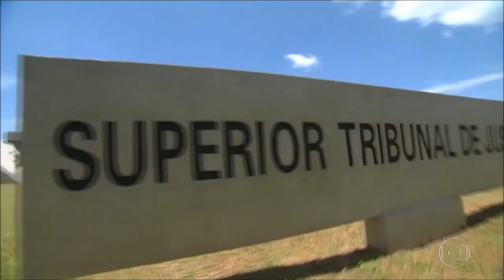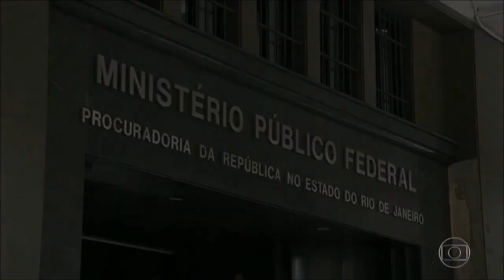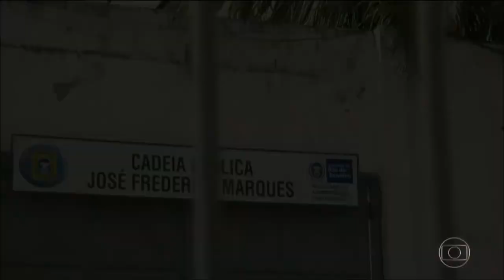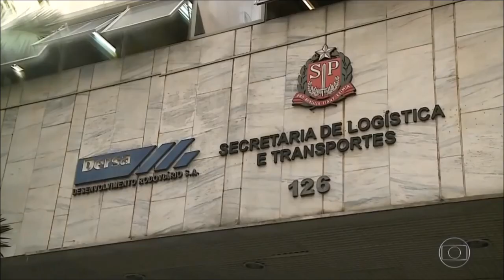VEJA a lista dos POLÍTICOS CORRUPTOS que não podem ser reeleitos em 2018 de jeito nenhum !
VEJA A LISTA DOS POLÍTICOS ENVOLVIDOS COM ESQUEMAS DE CORRUPÇÃO QUE NÃO PODEM SER REELEITOS EM 2018.